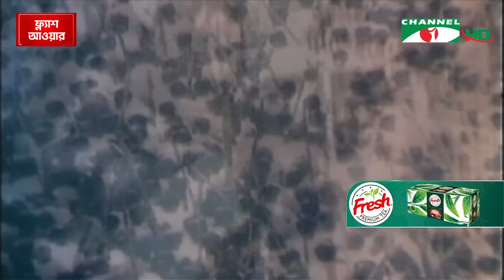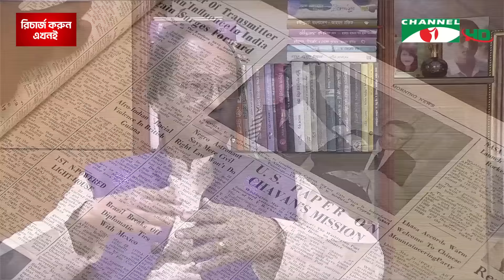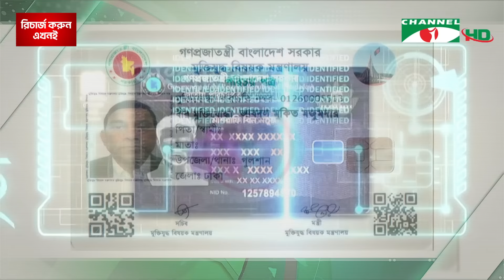চ্যানেল আই সকাল ৯ টার সংবাদ || Channel i News | 01 February, 2024